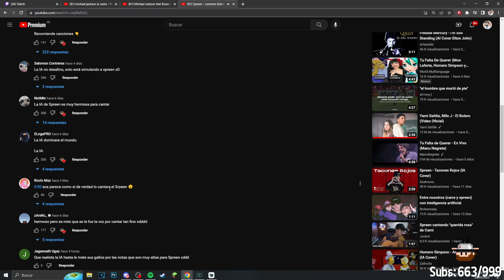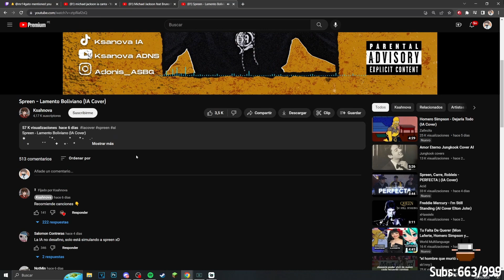AQUINO REACCIONA A SPREEN CANTANDO LAMENTO BOLIVIANO